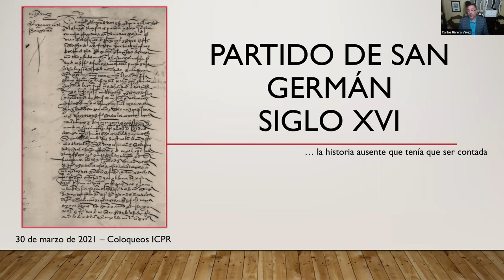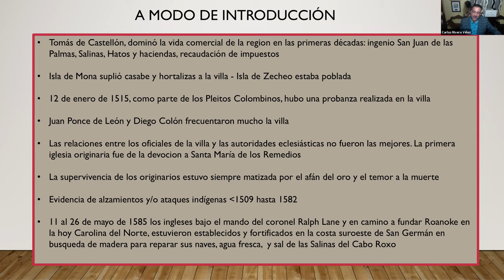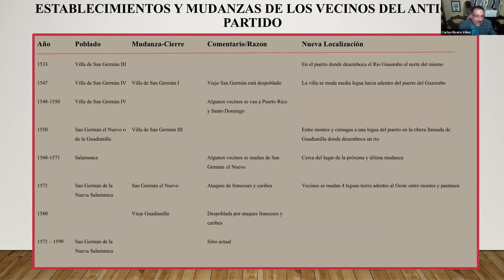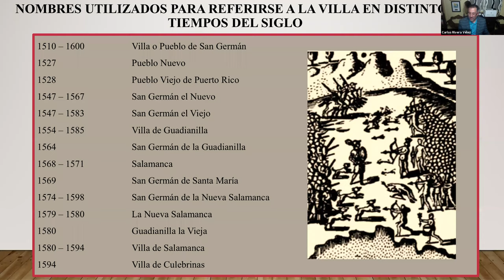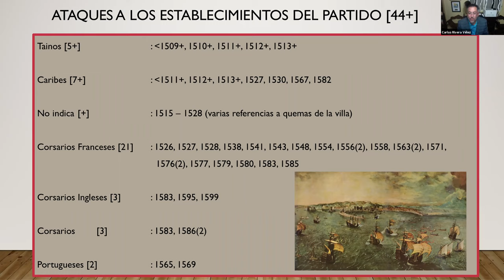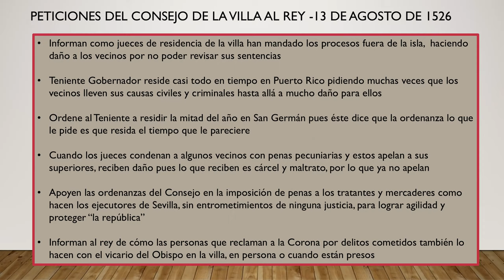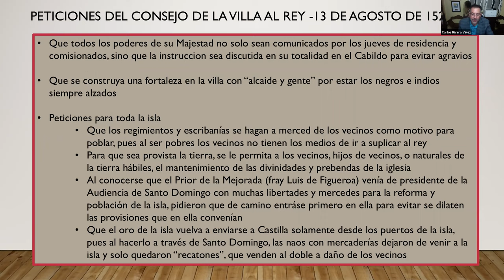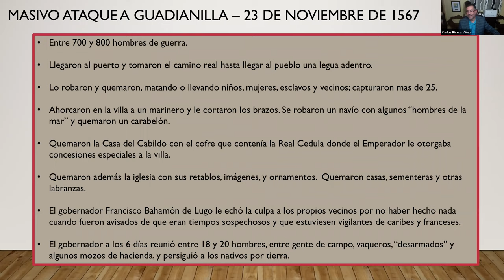COLOQUEO - Historia de San Germán, Siglo XVI: la historia ausente que tenía que ser contada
Historia de San Germán, Siglo XVI: la historia ausente que tenía que ser contada con Carlos Rivera Vélez.

Transmisión en vivo el martes 30 de marzo de 2020